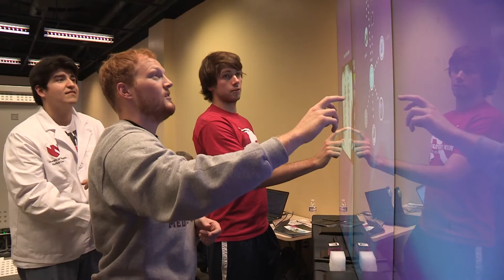Training the Physicians of Tomorrow